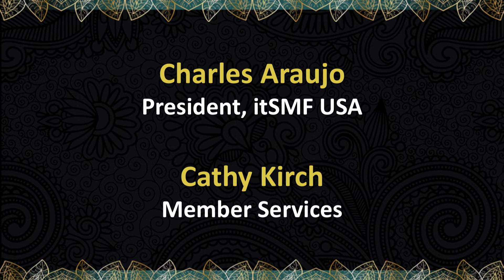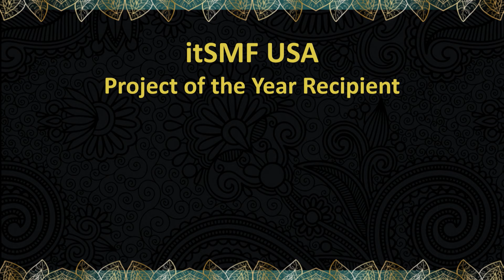2015 itSMF LIGExel and Project of the Year Award